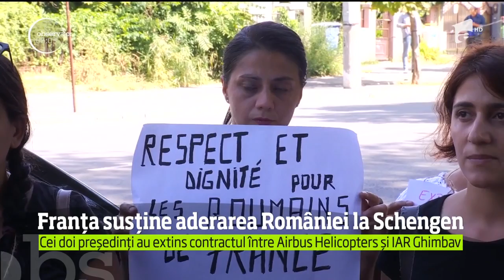Franţa susţine aderarea României la Spaţiul Schengen, dar nu-i doreşte pe muncitorii detaşaţi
Vezi jurnalul de știri pe Antena Play Este declaraţia fermă a preşedintelui Emmanuel Macron, care a fost în vizită la Bucuresti. Şi Klaus Iohannis susţine revizuirea controversatei directive care a pus piaţa europeană a muncii pe jar. Departe de discuţiile şi deciziile strategice, primele doamne s-au relaxat.